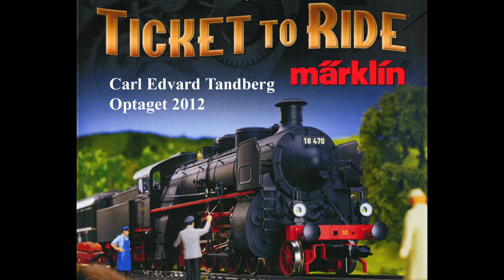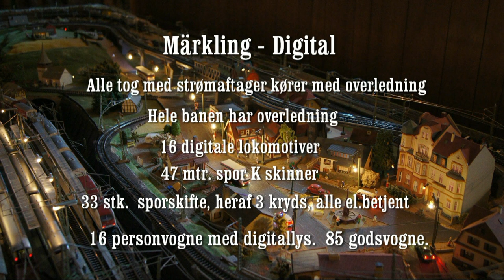Modeljernbane på Amager